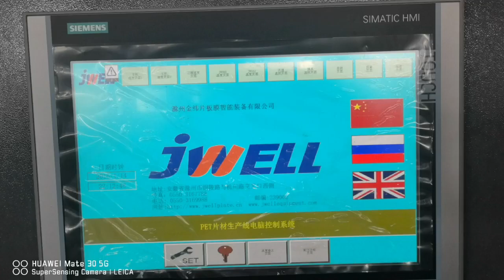PET sheet extrusion machine